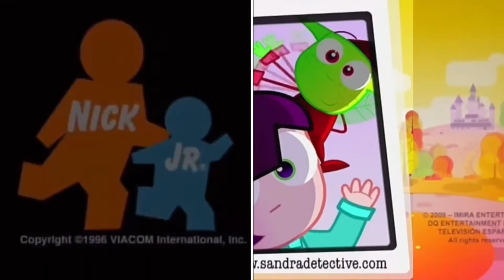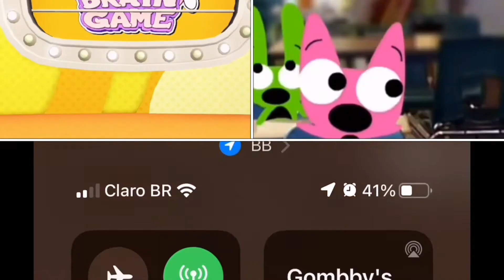BC, F, Gombby, IAN&D, Lazoo, LC, LJ, Owl, Poko, P, Roboroach, SWBBG, STFD, TT, Wii Fit Credits Remix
I added Shovelware’s Banana Brain Game, It’s a Noodles and Doodles, Gombby and Sandra the Fairytale Detective to BC, Floogals, Lazoo, Little Charmers, LJ, Owlegories, Poko, P, Roboroach, TT, Wii Fit Credits Remix!

Episodes Used: Gombby’s Green Island.

Notes:
BC - Blue’s Clues
F - Floogals
IAN&D - It’s a Noodles and Doodles
LC - Little Charmers
LJ - Lunar Jim
Owl - Owlegories
P - Pupstruction
SWBBG - Shovelware’s Banana Brain Game
STFD - Sandra the Fairytale Detective
TT - Trunk Train